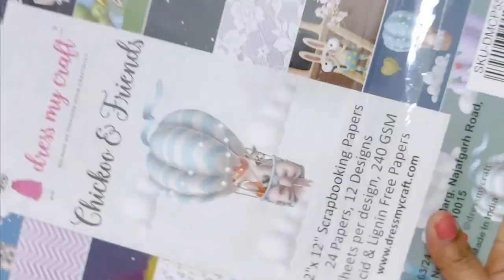Easel Card Box feat Chickoo and Friends paper collection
Hello Everyone!

Manu here and I have a super cute Easel box card from scratch to finish . This box is a thumbs up with the kids and makes for a pretty gift to gift to little ones!

If you wish to see the products used in this video, please check below!

Happy Crafting!
Manu